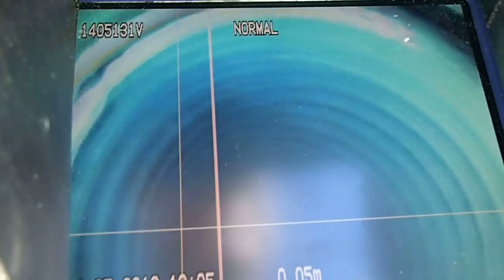DÉTECTION ET RECHERCHE DE FUITE Kingersheim